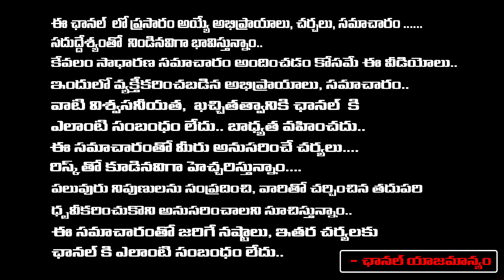Minister Roja is in Bad Days are Coming | Common Man Comments on YSRCP Minister Roja | Red TV